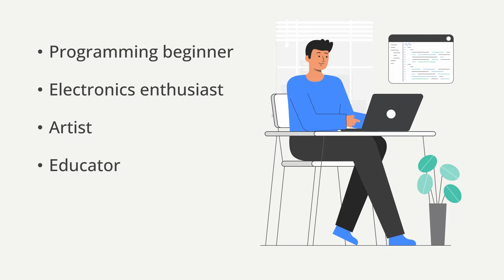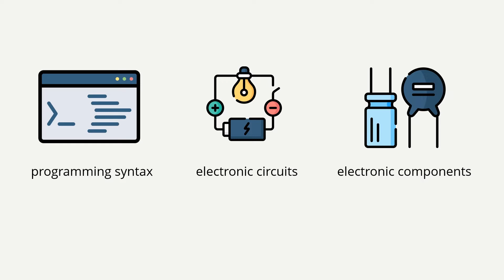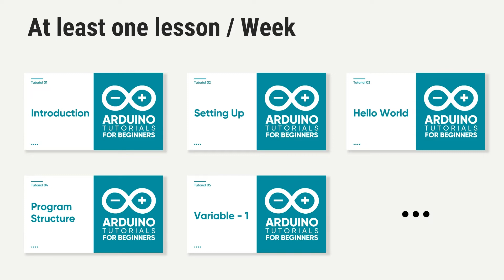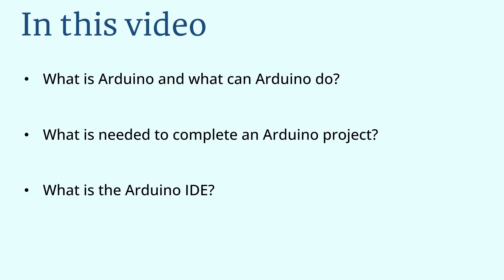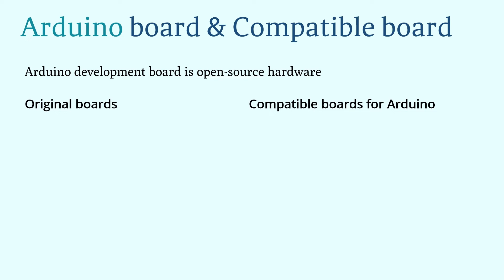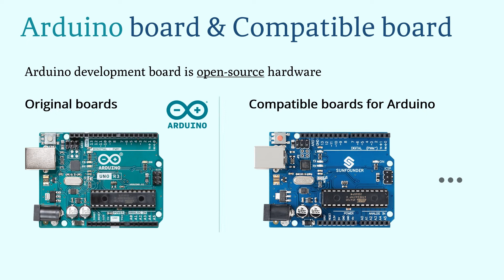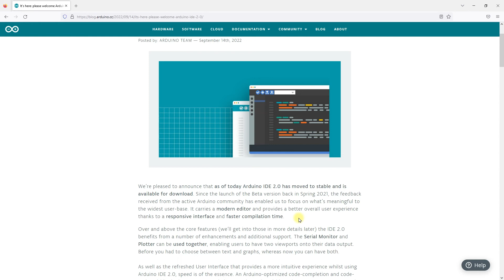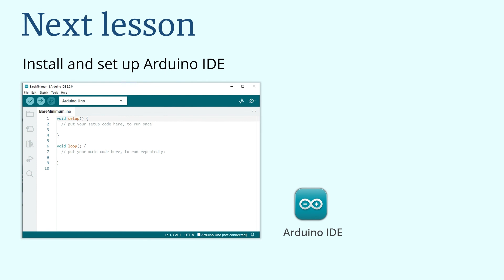2023 Arduino Tutorial for Beginners 01 - Introduction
"Arduino tutorials for beginners" where you can learn how to use Arduino hardware and software. This series of lessons is produced by the Sunfounder education team. The lessons are based on the Arduino IDE 2.0 and Arduino Uno boards and are designed for people who are just starting out.
In this video, we learn what Arduino is and get to know Arduino IDE 2.0.

⭐️Course Contents
(00:00) Who these coureses for?
(00:32) What will you learn?
(03:30) What is Arduino?
(05:54) What do you need for these courses?
(07:24) What is Arduino IDE?
(07:53) Arduino IDE 2.0
(09:18) Contact us
(09:37) Next lesson

Thanks to the following authors and websites for the image material in this video: